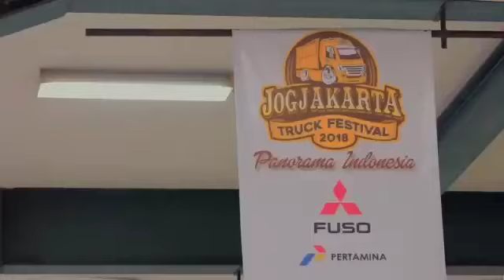Mitsubishi Fuso hadir di Jogjakarta Truck Festival 2018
Mitsubishi Fuso berpartisipasi dalam Jogjakarta Truck Festival 2018 untuk mendukung kreatifitas para pecinta truk Indonesia. Tidak hanya itu, KTB juga menggelar community gathering bersama Canter Mania Indonesia Community (CMIC), ditemani penampilan panggung Iwan Fals di atas Truk Panggung.